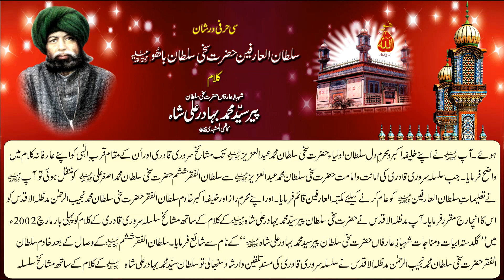kalam Pir Bahadur Ali | Sha si Harfi Dar Shan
kalam Pir Bahadur Ali Shah = Si Harfi Dar Shan Sultan ul Arifeen Hazrat Sakhi Sultan BaHoo R.A (Part 1/2)